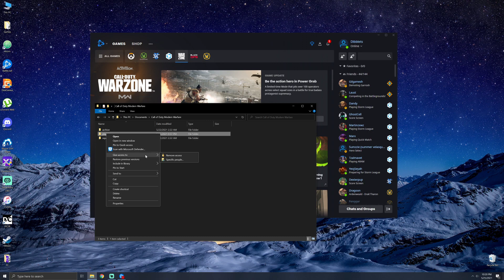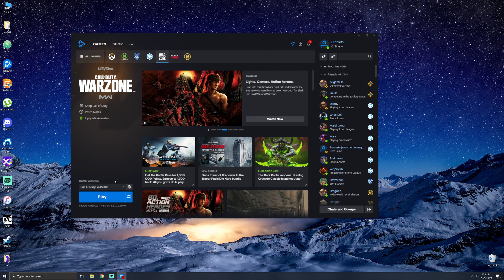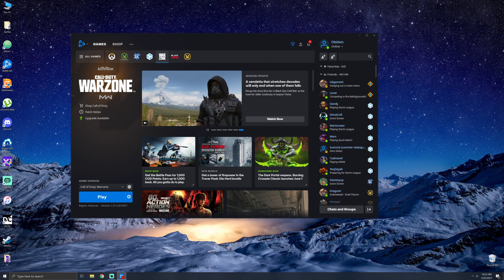Modern Warfare: Fix Shaders Installing Every Launch & Settings Not Saving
This video shows you how to fix Modern Warfare when shaders install every time you launch the game, or fail to install completely. It also fixes issues with settings not saving after you close the game, and when the game opens and says "The recommended graphics settings have changed" or "Your game did not shut down properly" every time you open the game.